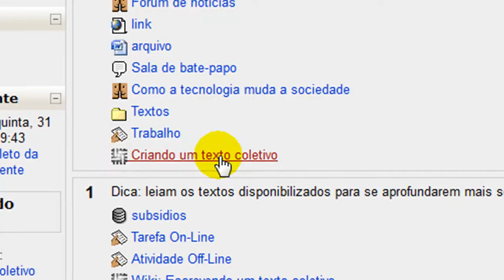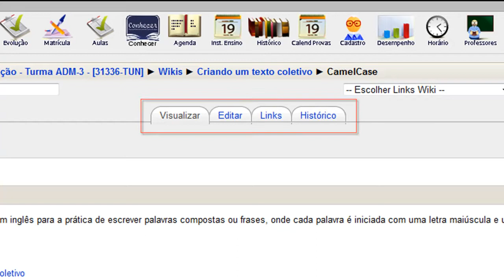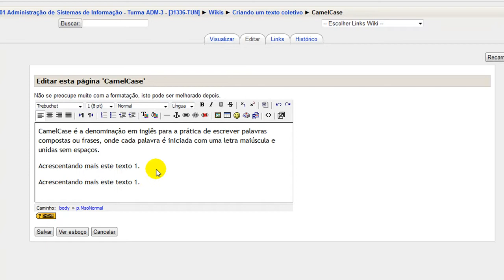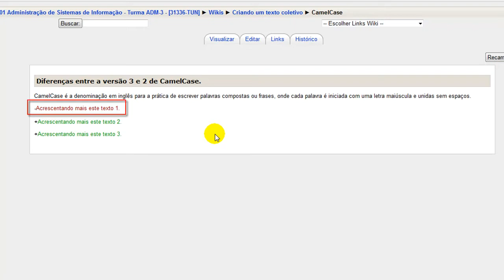009-Como construo textos coletivos com Wiki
Este vídeo foi produzido pelo NTEA  - FIO